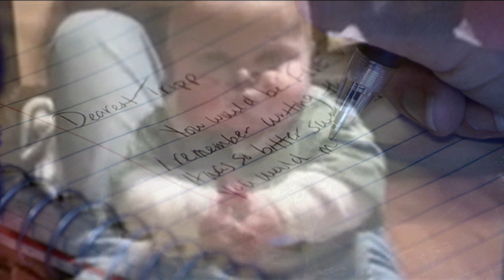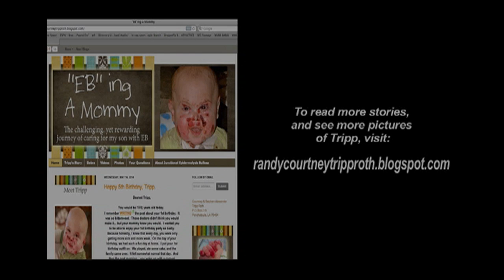Lillian Axe - Bow Your Head {version 2}